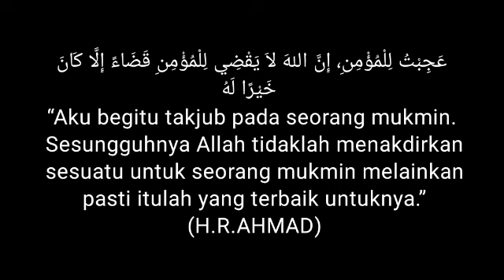MANTAN pura-pura Memusuhimu, Hatinya KANGEN 100% kpdmu. dia GENGSI jika TERLALU CEPAT MINTA BALIK